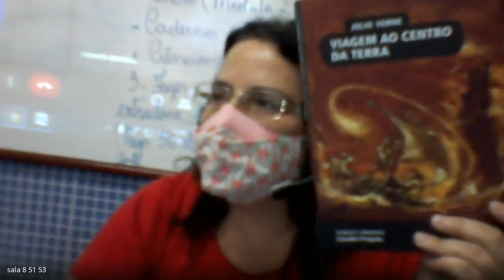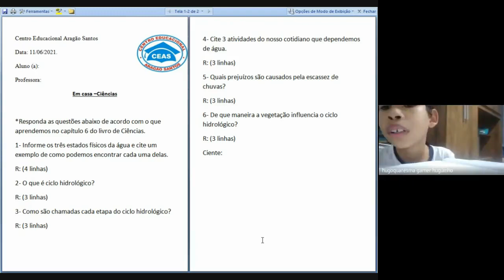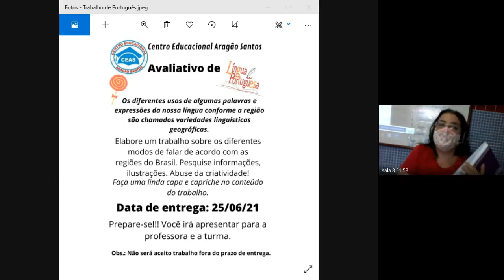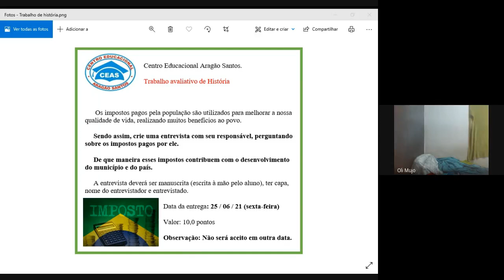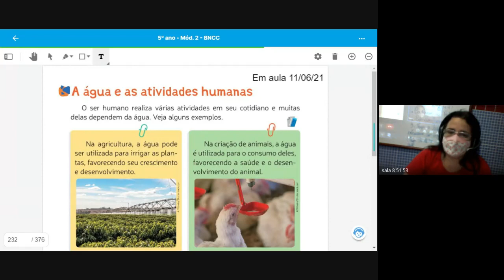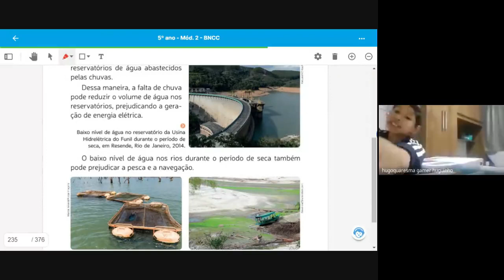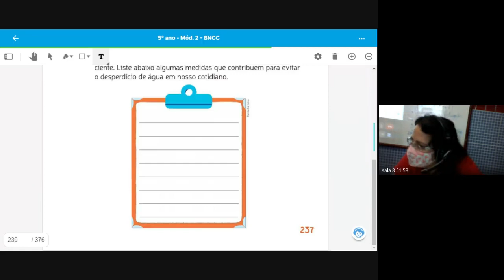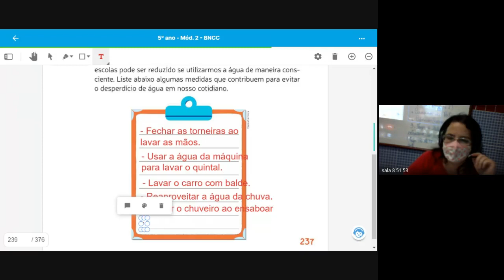5 ANO TATIANA 1